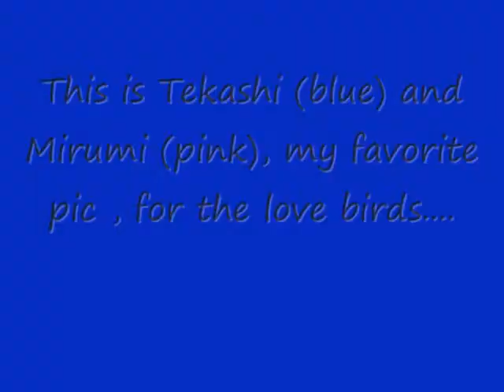Wolf Drawing Contest Enrty for jblwgirl's contest!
Well this is my contest entry for jblwgirl. I worked two days on the pictures so. I hope you like it!